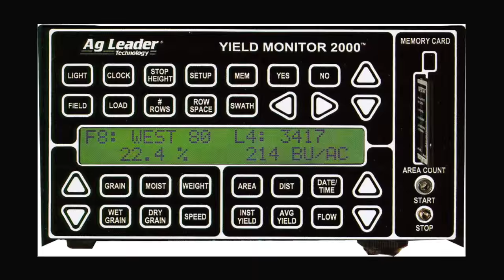The Ag Leader Evolution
The evolution continues...